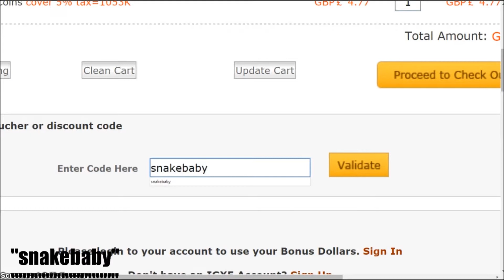He is back now, for real!